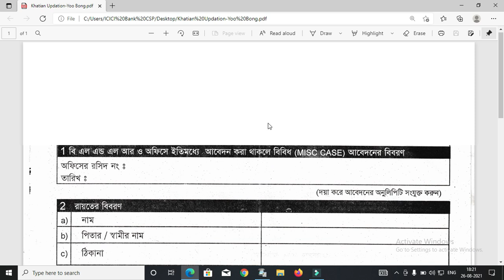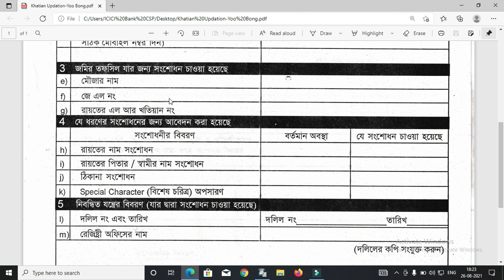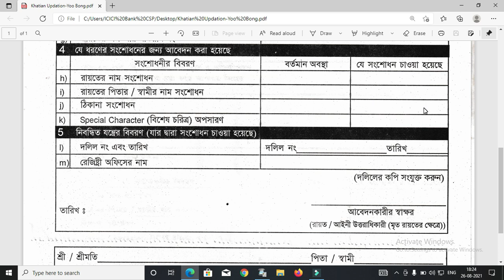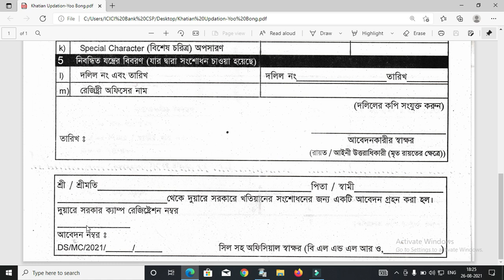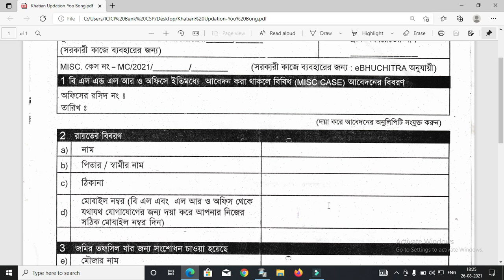দুয়ারে সরকার ক্যাম্পে জমির রেকর্ড সংশোধনের আবেদন | Yoo Bong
200D Mark II
55-250mm Lens
50mm Prime Lens

Your Quries:-
mutation declaration form west bengal
online mutation application form west bengal
online mutation west bengal 2020
online mutation form pdf
proforma application for mutation form pdf
land mutation form in bengali
banglarbhumi mutation form pdf download
mutation form online

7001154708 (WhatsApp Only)